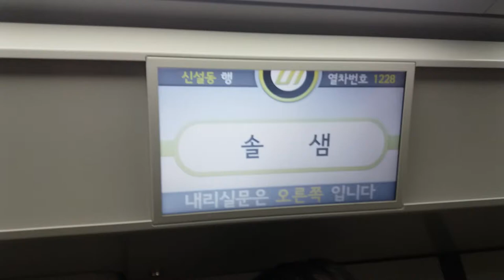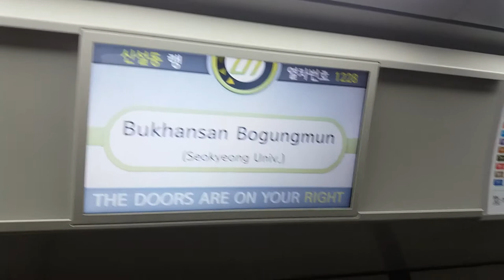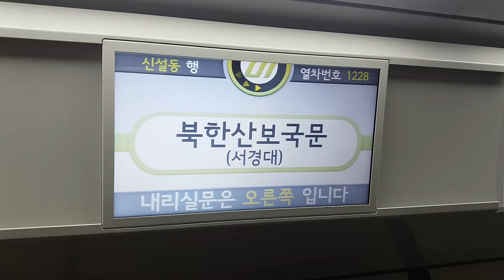(17/09/30) 우이·신설선 신설동행(1228) 북한산보국문역 LCD 표출